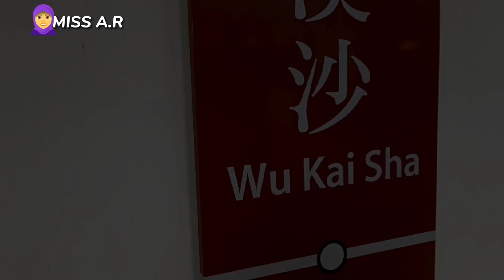Hiking ke Tempat wisata di Hongkong | Ngau Wu Reservoir Wu Kai Sha Hong Kong special 17 Agustus 2023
solo hiking ke tempat wisata di Hongkong ngau Wu Reservoir di Wu KAI Sha Hong Kong, dlam rangka memperingati hari kemerdekaan RI ke-78 🤗 semoga terhibur 🤗.

Miss AR